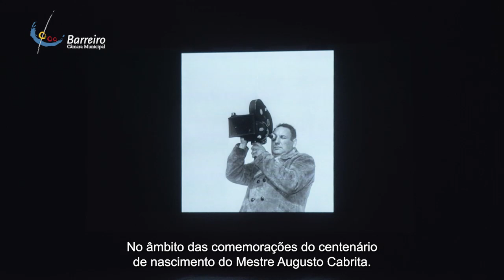Peça de Teatro "Ser Augusto Cabrita"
Protagonizado pela Companhia de Teatro Arte Viva, o espetáculo que retrata a vida e obra de Augusto Cabrita foi apresentado no AMAC.